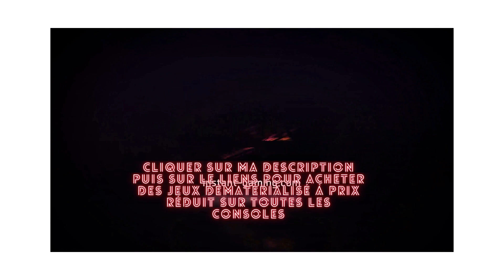⚡OBTENIR FRAGMENTS DE SOUVENIR / OBSTINATION DE GÉNIE🔥BLACK CLOVER M🔥 TUEURDEBIKETTE⚡